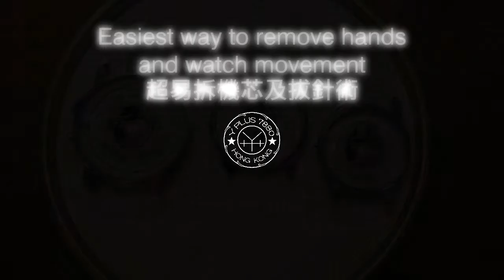05 Easiest way to remove watch movement and hands 超易拆機芯及拆針術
手錶改裝技術分享 Watch modification techniques sharing
Easiest way to remove watch movement and hands with ruler and cutter
超易拆機芯及拆針術, 只需用鐵尺和𠝹刀便可